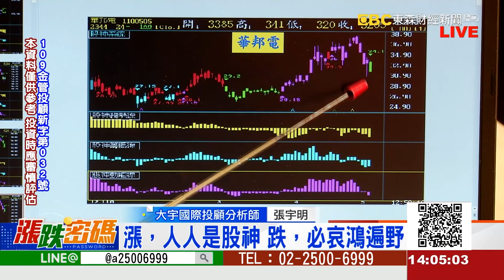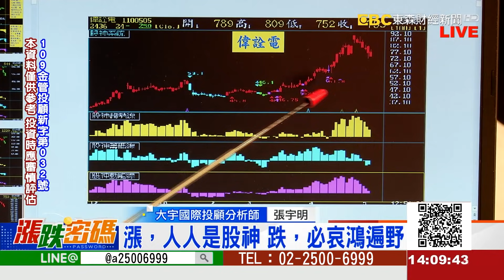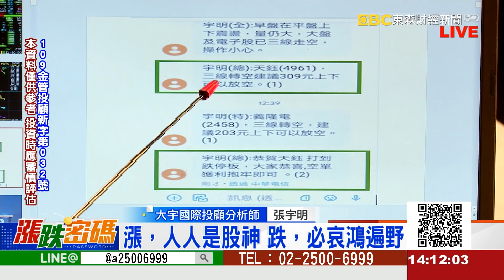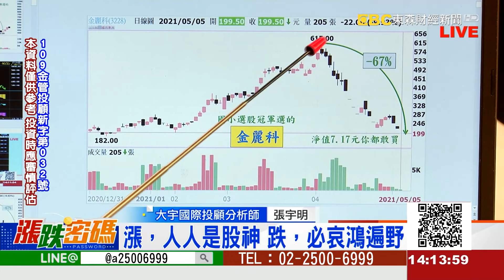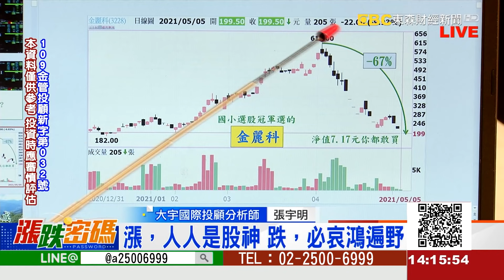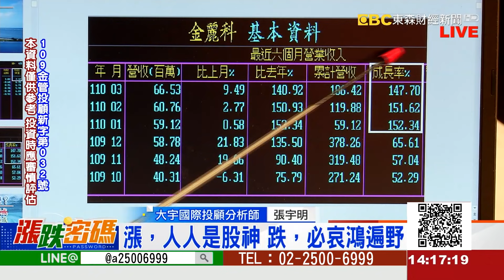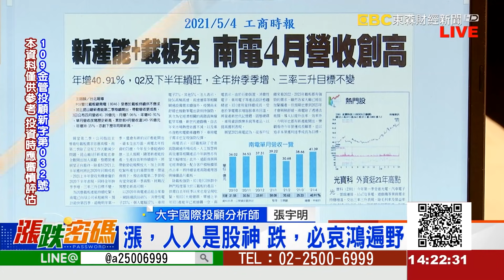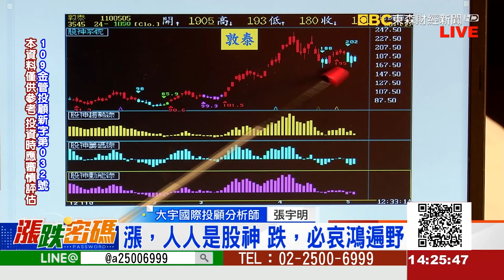漲，人人是股神 跌，必哀鴻遍野《漲跌密碼》張宇明老師 20210505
LINE：@a25006999